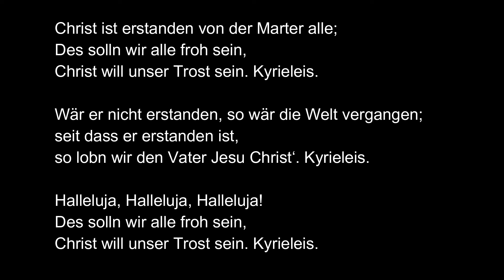Musik - Flashmob: Ostersonntag 10.15 Uhr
Music Flashmop heute 10.15 Uhr
Wer immer ein Instrument oder seine Stimme zur Verfügung hat, spielt oder singt „Christ ist erstanden“.
Zuhause am Fenster, auf dem Balkon, im Garten, im Wald, oder in einer Kirche, auf dem Hof, auf der Straße, wo auch immer wir gerade sind.
Auf dass die Osterbotschaft an vielen verschiedenen Orten durch viele verschiedene Menschen- doch gefühlt wie ein Chor- viele Menschen erreicht. In der Stadt genauso wie auf dem Land, so dass ein akustisches Oster-Band durch die Lande schallt. „Christ ist erstanden“!